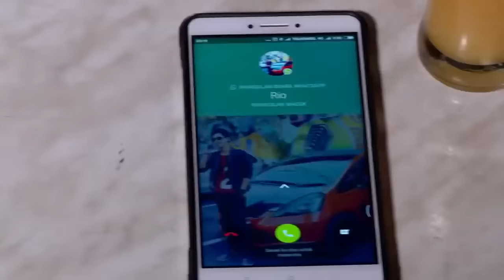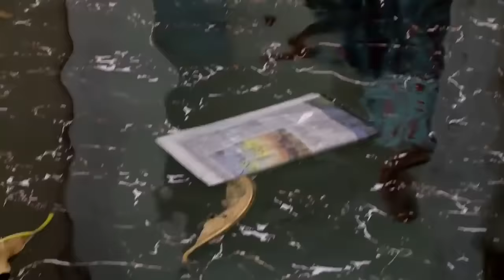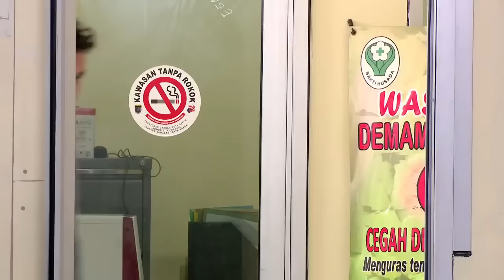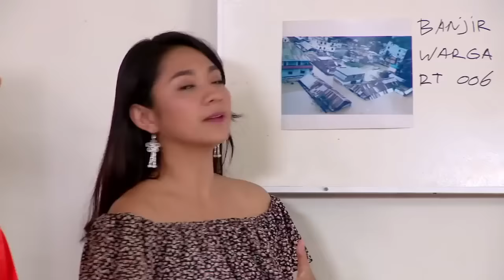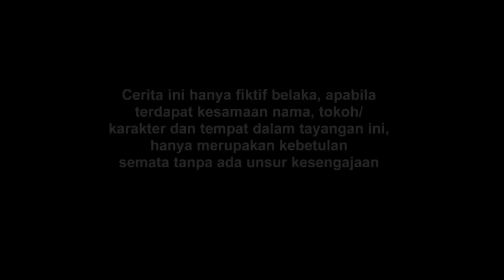FTV Cinta Jangan Sampe Lolos